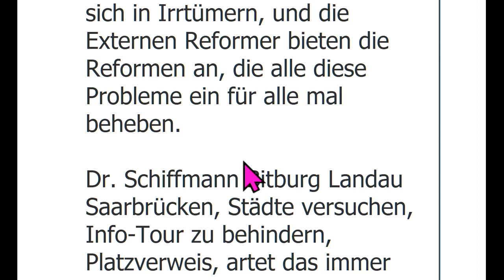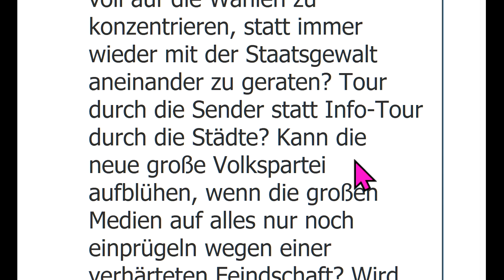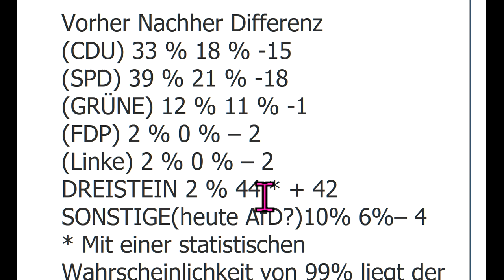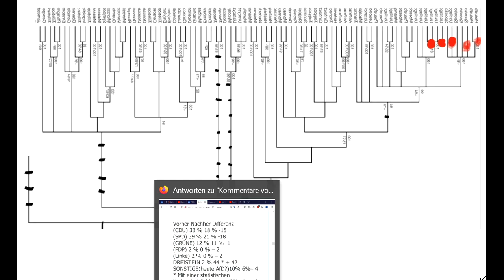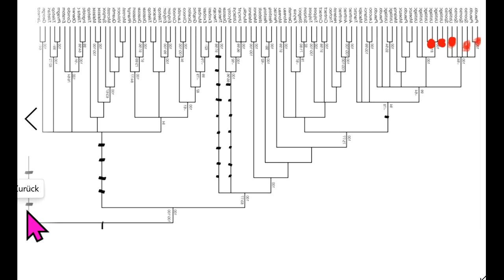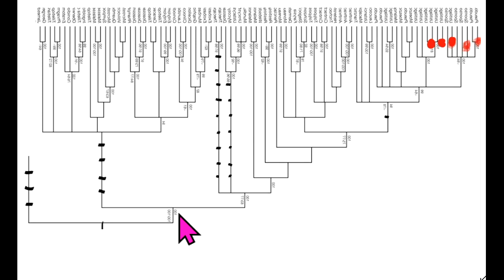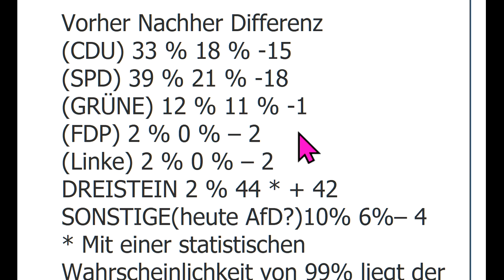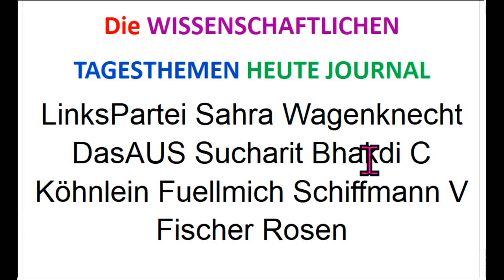LinksPartei Sahra Wagenknecht amEnde Sucharit Bhakdi C Köhnlein Fuellmich Schiffmann V Fischer Rosen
675 Live-Ticker Corona Markus Krall Prof. Sucharit Bhakdi WIR2020 dieBasis Basisdemokratische Partei Deutschland Die Föderalen Reiner Fuellmich Viviane Fischer Corona-Ausschuss Dr. med. Claus Köhnlein Eva Rosen Greta Thunberg Bodo Schiffmann Reiner Füllmich Thilo Sarrazin Fridays For Future Ulrich Kutschera Christian Felber GWÖ .. ...

Wähler, aber auch Fridays for Future - Schüler-innen und Greta Thunberg - Sympathisanten verstehen in youtube-Gesprächen den Welt-Sanierungs-Plan der Sie verstehen, wie die Welt für ALLE(!!!) unendlich viel besser werden kann!!! Wie Kohlestopp 2026 und Weltverbesserung zusammen geht !

Ca. 8 von 10 Gesprächs-Partner/innen verstehen alles!!!

Können Sie das auch?

Schauen Sie sich die Videos an und schauen Sie, ob Sie die Weltspitze der Wissenschaft auch verstehen können, so wie die Teilnehmer der Talk-Interviews.

Die Interviewten verstehen die einzige realistische Strategie, die uns allen Klimaschutz plus Weltverbesserung plus Steuersenkung plus (finanzielles) Wirtschaftswunder plus sinnvolles Gesundschrumpfen, Degrowth von aufgeblähten und schädlichen Aspekten der Wirtschaft bringen kann.

Und den Kohlestopp 2026 statt 2038 bringen würde.

Können Sie das auch verstehen? Und mit allen Ihren Kräften unterstützen, teilen, verbreiten, bekanntmachen usw.?

Übrigens: Falls sie nicht völlig chancenlos bleiben wollen, sollten Fridays for Future, Scientists for Future und Greta Thunberg durch ganz Deutschland, alle Pressekonferenzen und TV-Sendungen rufen: Kohlestopp, hopp, hopp, hopp, Merkel, lass die Profis ran, Kohlestopp, hopp, hopp, hopp, Merkel, lass die Profis (von den Next Scientists for Future) ran.